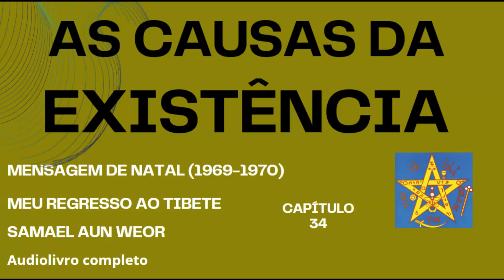CAPÍTULO 34 AS CAUSAS DA EXISTÊNCIA ‐ MEU REGRESSO AO TIBETE MENSAGEM DE NATAL (1969-1970)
CAPÍTULO 34
AS CAUSAS DA EXISTÊNCIA
MEU REGRESSO AO TIBETE
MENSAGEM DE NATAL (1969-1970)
CAPÍTULO 34

Podemos e devemos classificar as múltiplas causas da existência em três ordens:
A - Causas físicas.
B - Causas metafísicas. C - Causas Cármicas.

A primeira ordem cósmica de causalidade já foi estudada pelos cientistas oficiais, ainda que de uma forma muito superficial.

A segunda ordem causal cósmica tem sido investigada muito profundamente pelos sábios orientais.

A terceira ordem causal cósmica, no entanto, tem sido esquadrinhada com o Olho Aberto de Dagma pelos Jivanmuktas ou Adeptos Auto-Realizados.

Dentro da primeira categoria estão incluídas todas as leis físicas conhecidas como gravitação, coesão, peso, etc.

Dentro da segunda categoria causal encontra-se, bem oculto, o desejo de viver no mundo físico; o anelo de vida sensitiva; uma manifestação resultante de Nidana e de Maya (Ilusão).

Na terceira categoria encontram-se as leis de ação e conseqüência... não há efeito sem causa...

As duas primeiras ordens causais tinham sido destruídas antes do raiar da Aurora do Mahamvantara.

Se a terceira ordem tivesse sido destruída, o Universo Solar em que vivemos, nos movemos e temos nosso Ser, jamais teria nascido no espaço infinito.

É inquestionável que qualquer mundo ou sistema solar, que venha à existência cósmica, surge como resultado do Carma.

No sistema solar pretérito, representado agora por todas as luas de nosso sistema de Ors, os Deuses trabalharam intensamente e até cometeram seus erros...

Os Deuses também se equivocam...

Os mundos do sistema passado agora são cadáveres, luas.

Cada um dos planetas atuais de nosso sistema solar está relacionado com estas luas...

A Terra não é um exceção... e tanto os Divinos quanto os humanos sabem disso...

A Terra é uma reencarnação viva da alma-lunar. Qualquer Mahatma sabe
disto.

Lamentavelmente, para o cúmulo dos males, nosso fogo planetário terrestre é muito pobre e está carregado de Carma lunar.

Isso se deve a que os frutos de tal fogo foram outrora muito pobres no mundo lunar. Assim está escrito no Livro da Lei.

O resultado cármico, temo-lo à vista neste Vale de Lágrimas. Certamente a humanidade terrestre é um caso perdido... tu o sabes.

Se os Deuses não tivessem contraído Carma cósmico, a Terra e todo o Sistema Solar de Ors não existiriam atualmente.

Antes da Aurora do Grande Dia, o Invisível que É e o visível que foi permaneciam no eterno Não-Ser, o Único-Ser.